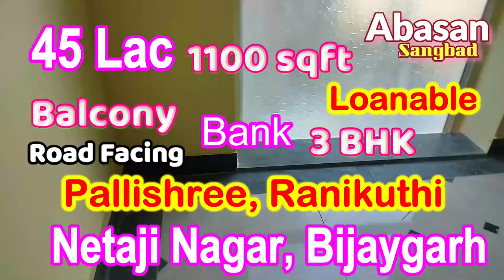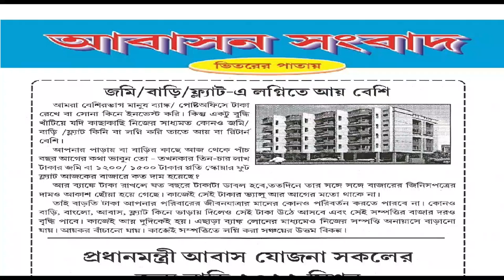Loanable Ready 3 BHK @ 45 Lac in Pallishree, Netaji Nagar, Ranikuthi, Bijaygarh. NO BROKERAGE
modular kitchen, WITH color FINISH, 1st Floor, 1100 Sqft, 3 BHK @ 45 Lac only.
Near Pallishree More, Bijaygarh, Ranikuthi...
Buy Flat without Brokerage / Call for Site Visit - 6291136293
Walking Distance : Market, Nursing Home, Hospital, Bank, School, College, Shopping Mall, Auto Stand, Bus Stand, Rikshaw Stand, Police Station.
Property details:
✅️ Buy Flat without Brokerage.
✅️ 3BHK New Flat.
✅️ 1100 Sqft Super Buildup.
✅️ South East Facing.
✅️ 1st, 2nd & 3rd Floor. Parking Available.
✅️  Price Rs. 45 Lakhs Only. @ Rs. 4,000/- per Sqft.
✅️ Bank Loanable Property.:  LIC Housing Finance / IDBI
✅️ Straight 3 Stand Alone Building
আবাসন সংবাদ
Abasan Sangbad
Office at Jodhpur park,
Kolkata - 700068